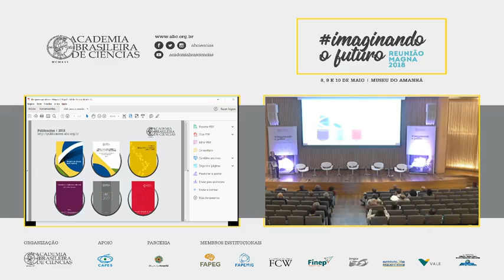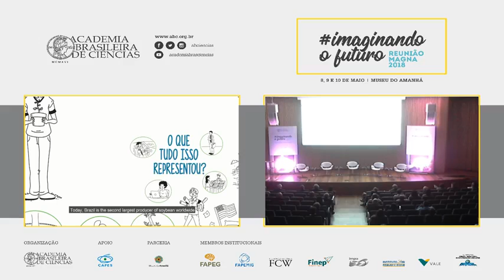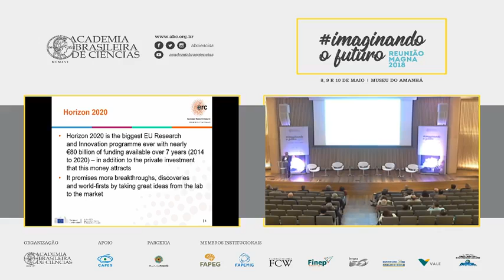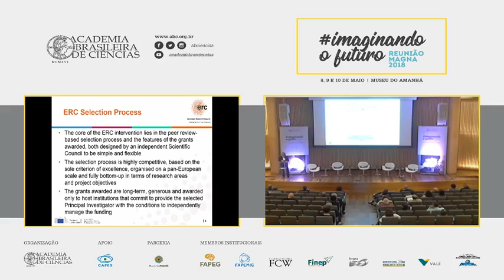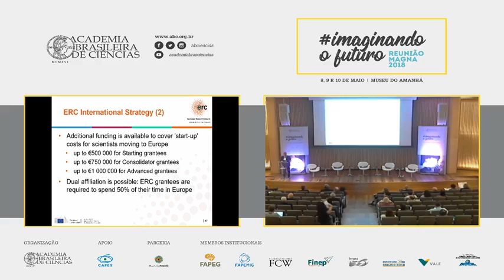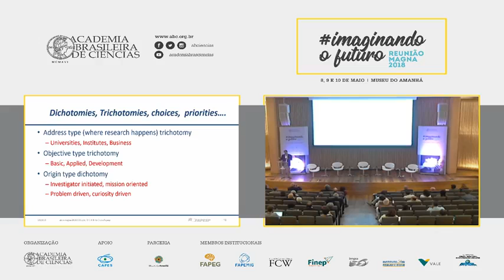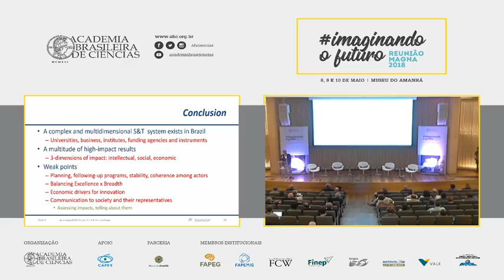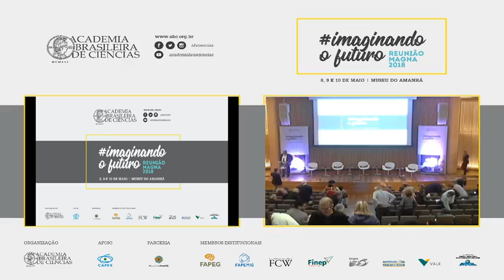RMagna2018 - Sessão Plenária 1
A primeira sessão da Reunião Magna da ABC 2018 | Imaginando o Futuro discutiu a importância do investimento em ciência.

O debate teve como tema “Investimentos em Ciência e Tecnologia – Prioridades e Avaliação de Resultados” e contou com a presença de Jang Moo Lee, presidente Seoul National University, Andrzej Jajszczyk do European Research Council e Carlos Henrique de Brito Cruz, diretor da FAPESP.